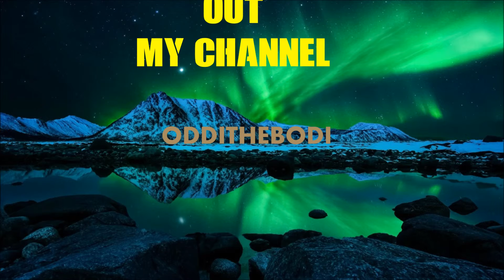Syndicate play along The gaitling gun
Here is my first play along video from assasins creed syndicate. Was short but fun. Please share what you think. ENJOY!!

Song: No mere mortal
Artist: Ian Dolamore

Any kind of response is much appriciated. As always have a nice gameday and isuckatthisgame

Playstation GT: Oddithebodi

And do me also a favour by checking out my beast brahs channel: trondjonny